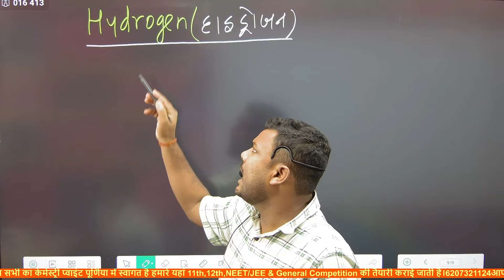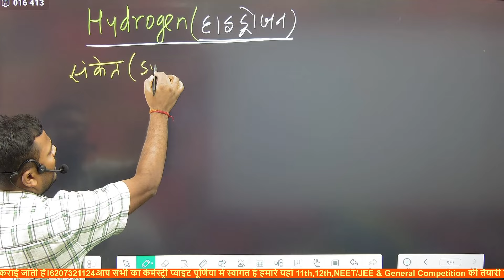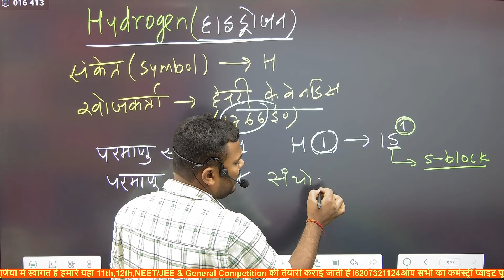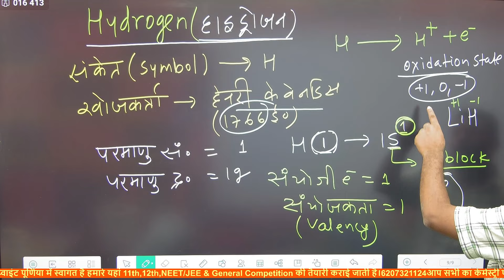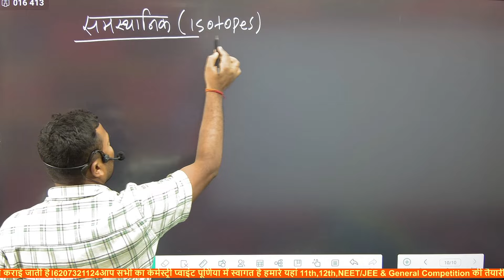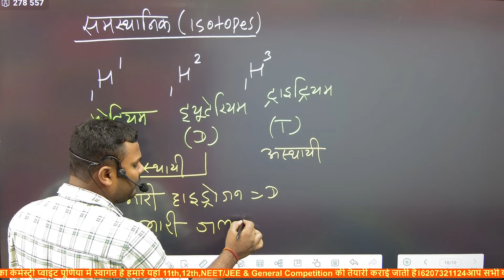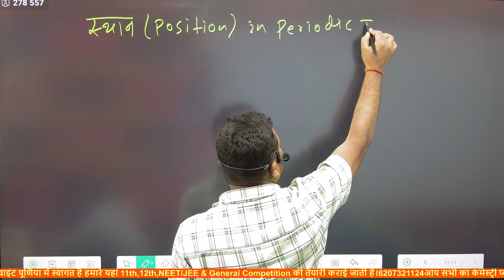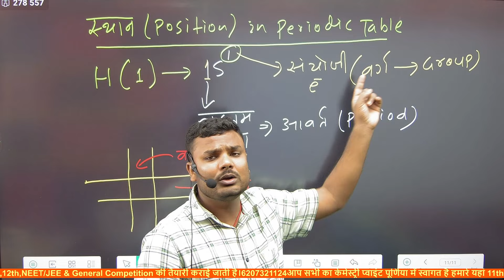Hydrogen Element Vedio In One Shot। हाइड्रोजन तत्व के बारे में। Chemistry Basic Class 11th,12th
Your Query:-
hydrogen
green hydrogen
hydrogen gas
hydrogen car
hydrogen fuel
hydrogen peroxide
hydrogen production
hydrogen power
hydrogen cell
hydrogen atom
hydrogen parmanu
chemistry basic
chemistry point purnia
chemistry point
chemistry tricks
chemistry shorts vedio
chemistry shorts tricks
pradeep sir
hydrogen kya hai
hydrogen ke bare me
इस वीडियो में hydrogen को जीरो लेवल से बताया गया है अगर कोई छात्र बहुत कमजोर है या बहुत तेज है तो यह वीडियो सबके लिए उपयोगी होने वाला है तो आप लोग शुरू से अंत तक इस वीडियो को जरूर देखें और अच्छा लगे तो शेयर जरूर करें